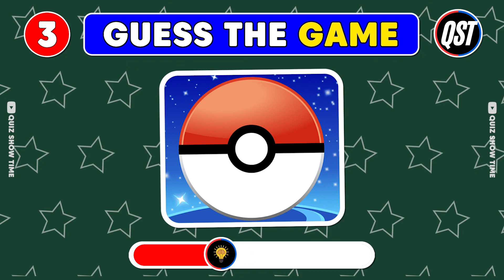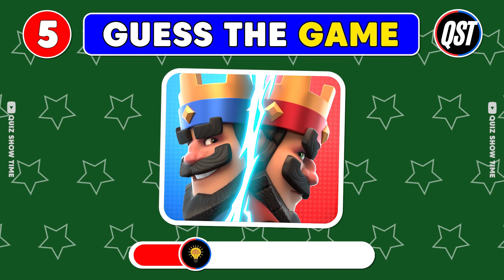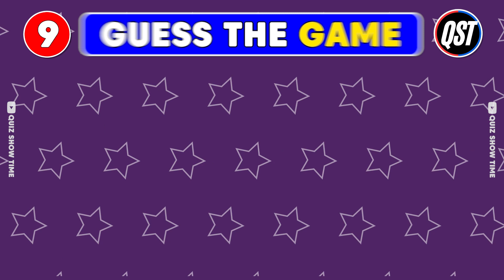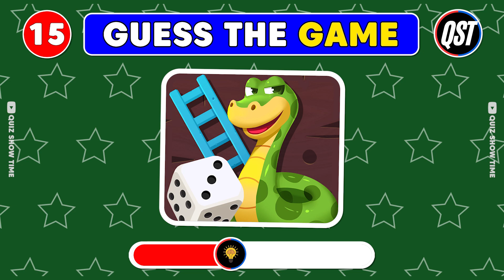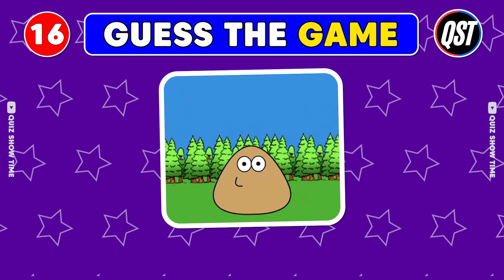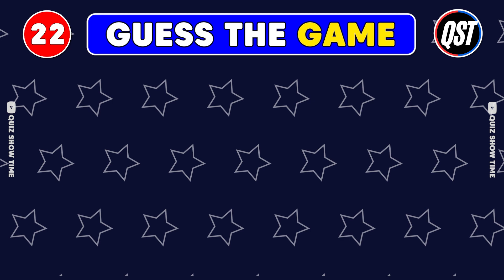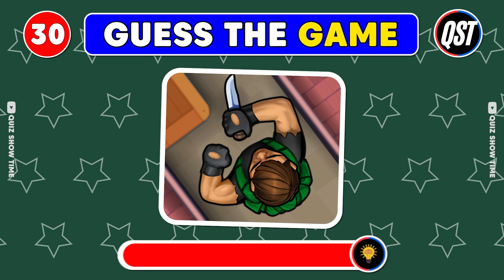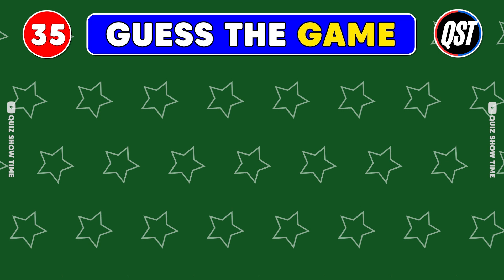Guess the Game Logo in 8 Seconds | 35 Famous Game Logos | Logo Quiz